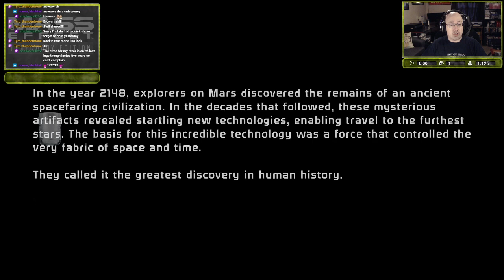The Legendary Return || Mass Effect Legendary Edition (Live Stream VoD) #01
My favorite game trilogy of all time returns in glorious remastered graphics and this time I get to experience it on my PC! And, more importantly, I get to play it with all y'all